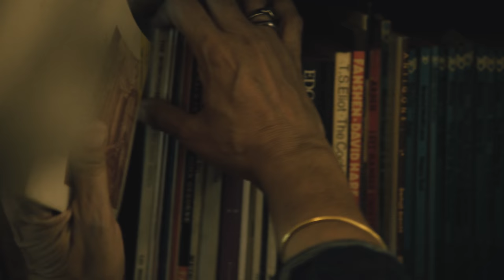Theatre curator Anuradha Kapur, Serendipity Arts Festival 2017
We are thrilled to have Anuradha Kapur as one of our curators for Theatre at the Serendipity Arts Festival 2017. See you there from 15-22 December at Panaji, Goa